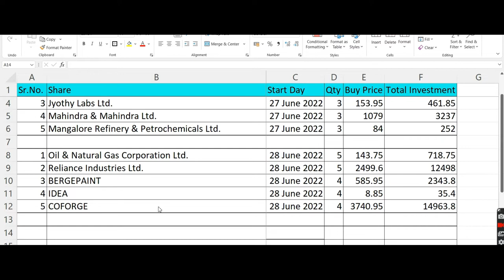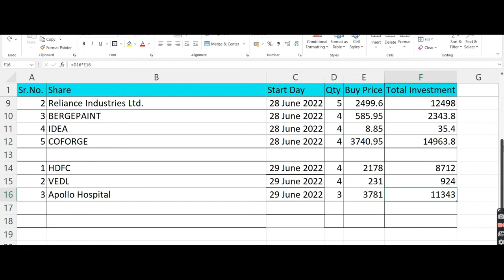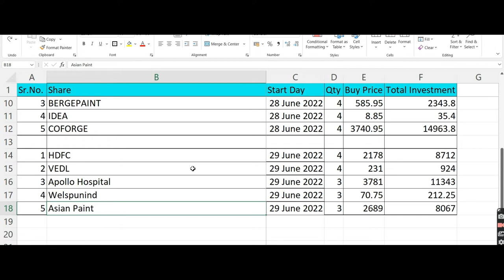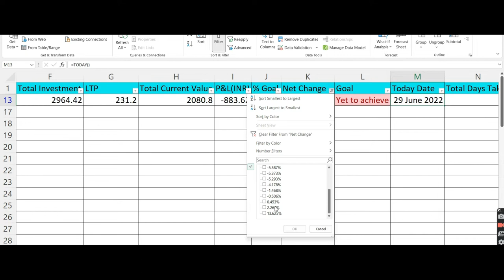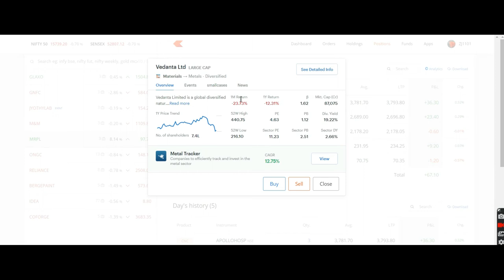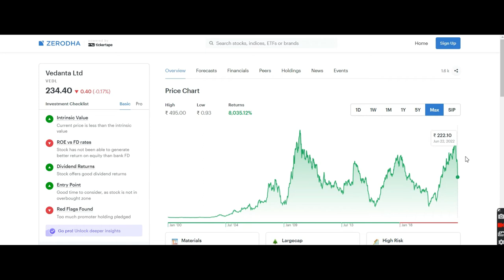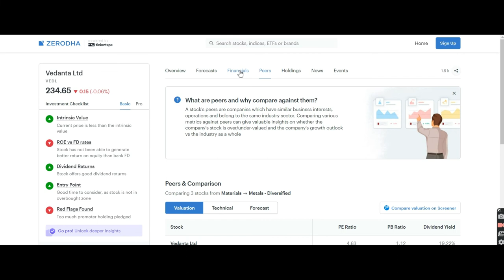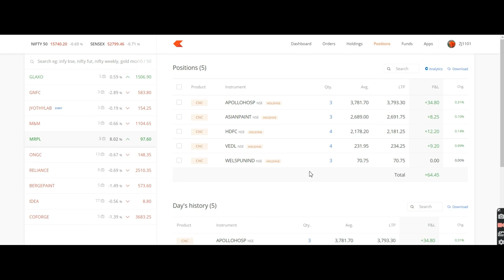5S300D Project1Day3: Target :10%, HDFC, VEDL, HDFC, AsianPaints, Welspun,90-21-2X, learn, Earn, FVP